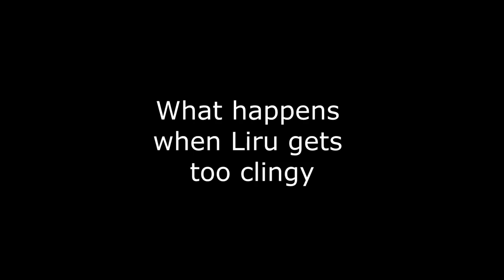That time Liru Kidnapped a 700th Cadian Member and turned him into a tank...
Part 1 of three Bloodwing is working on!

"This video was done with the 700th Cadian Line Infantry MilSim group. If you would like to join in on the shenanigans and happy fun times follow the instruction in this document

Lcpl Liru
1350 Beverly Road